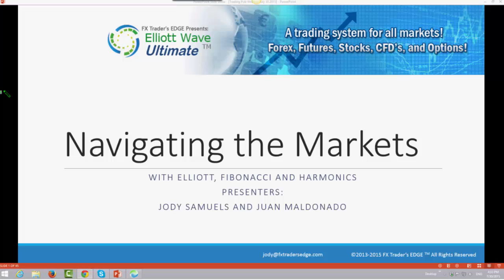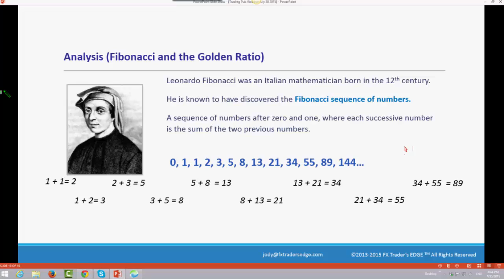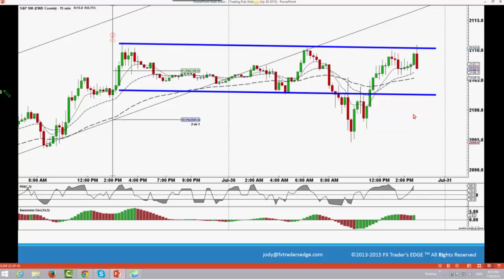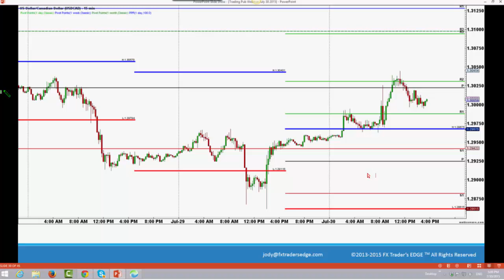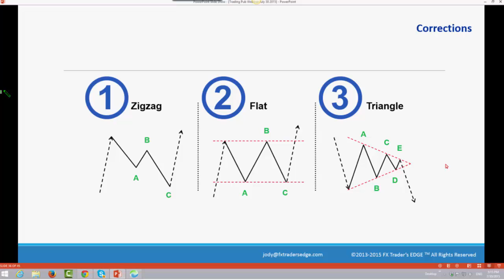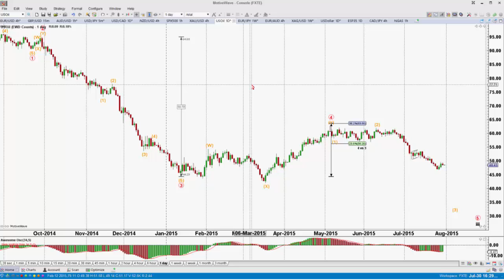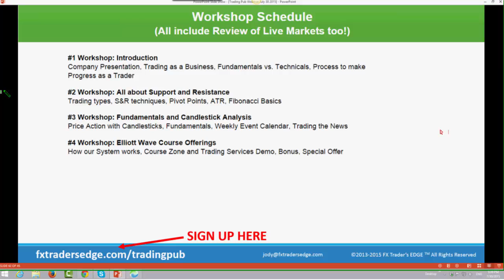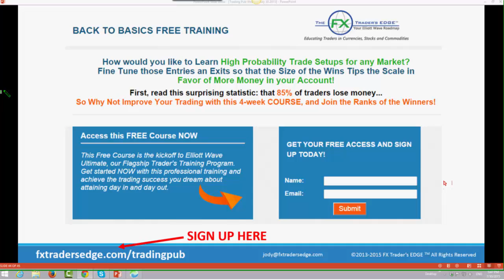Jody Samuels of Fx Trader's Edge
Jody Samuels of FX Trader's Edge shares on how to use Fibonacci, Elliot Waves and Harmonics to improve your trading.